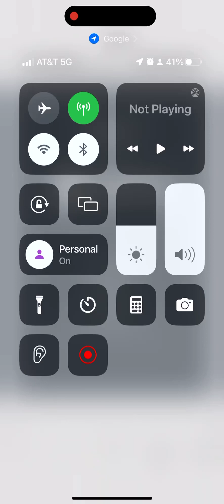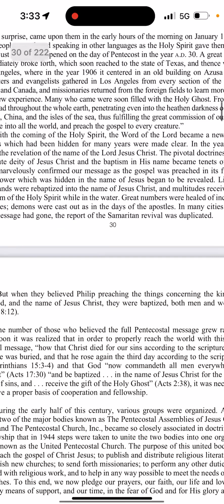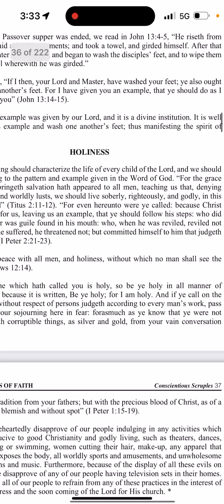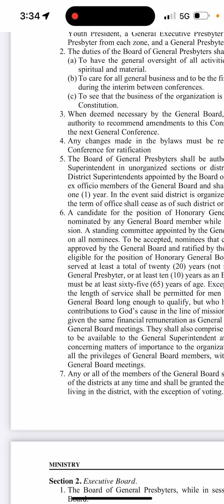We can just read the Bible at home more rules than Gop when in power or even the laws been fulfilled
The laws been fulfilled by Jesus Christ!